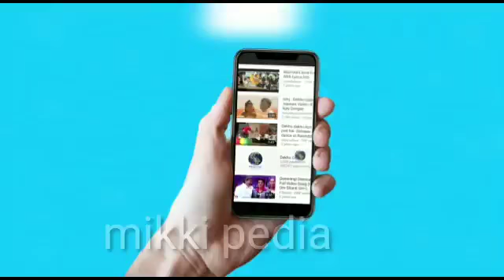YouTube fanfest 2018 in mumbai, Bhuvan bam, Ashish rocking performance, public missing Amit bhadana